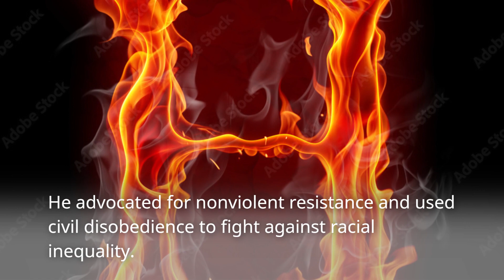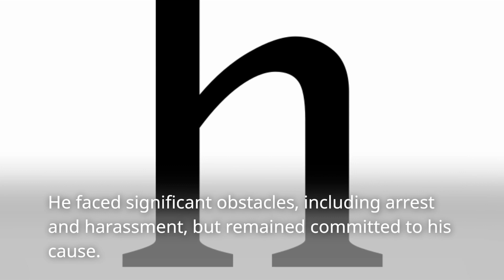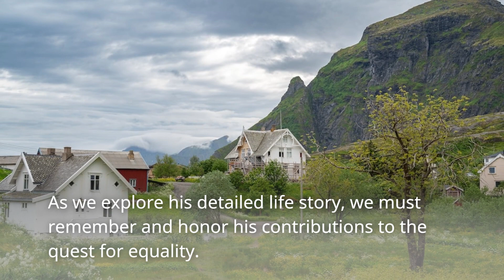Martin Luther King Jr Biography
In this poignant video, we pay tribute to the legendary Martin Luther King Jr., a visionary leader who dedicated his life to the pursuit of justice, equality, and civil rights for all. Join us as we journey through his remarkable legacy and the impact he continues to have on the world.
👍 If you're inspired by Martin Luther King Jr.'s legacy and his impact on our world, please like this video, subscribe to our channel, and hit the notification bell to stay updated on more meaningful content.